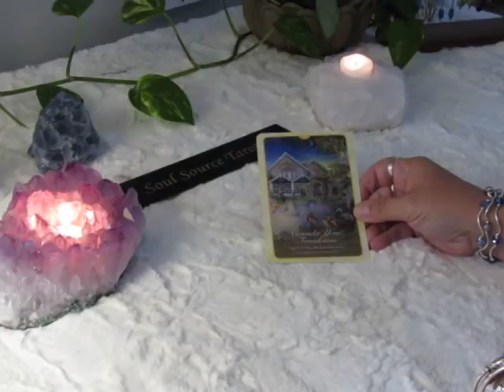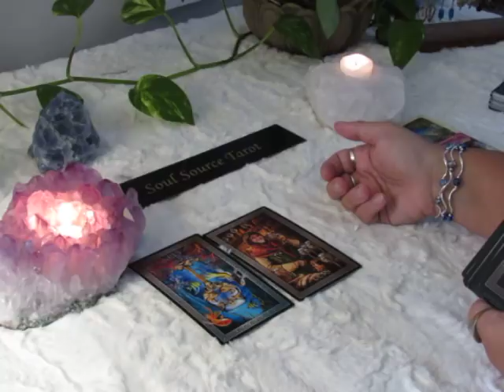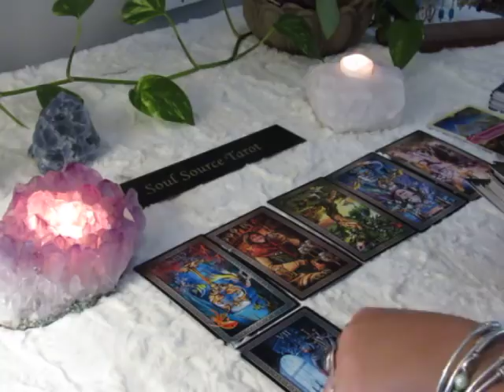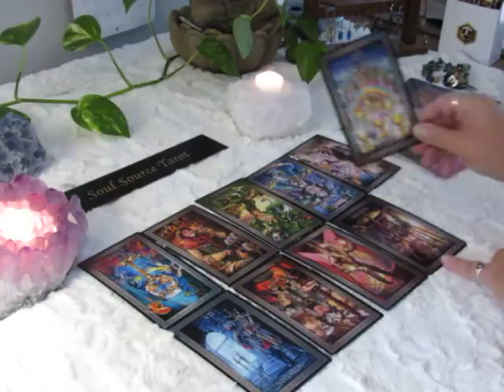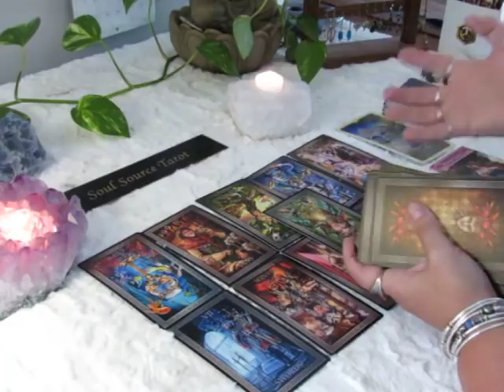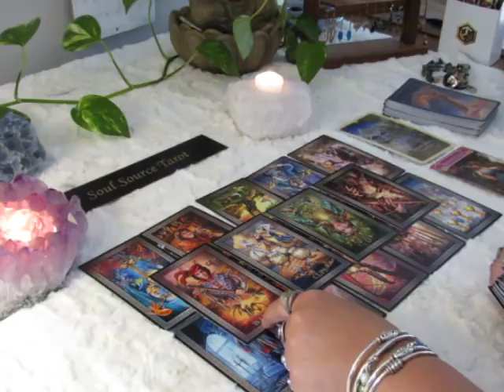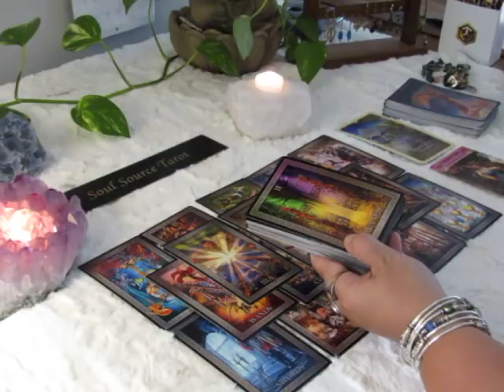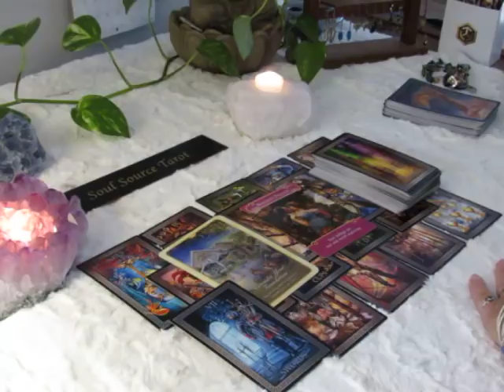~The Daily Vibe~Withholding Love~Pride~08/15 August 15 Daily Tarot Reading